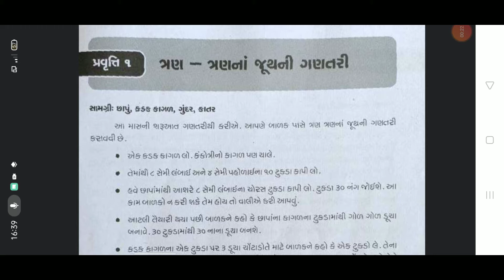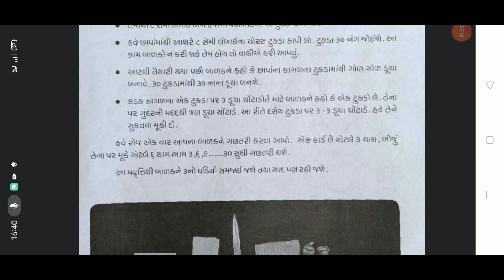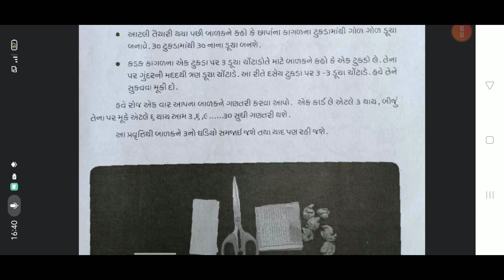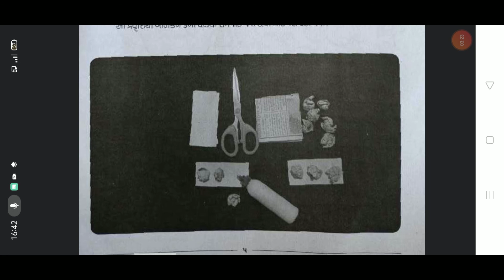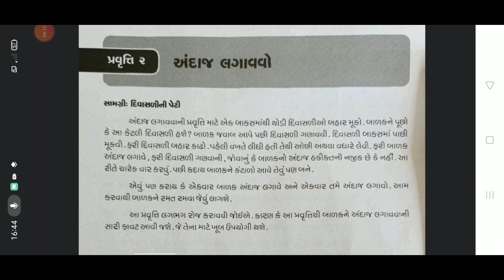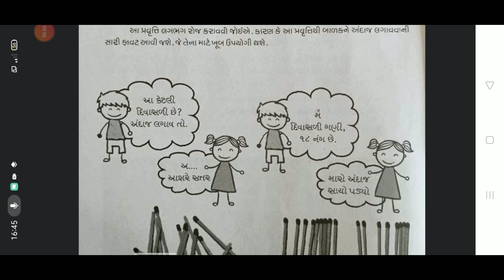ધોરણ 2 ઘરે શીખીએ પ્રવૃતિ ૧ અને ૨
# onlinelearning